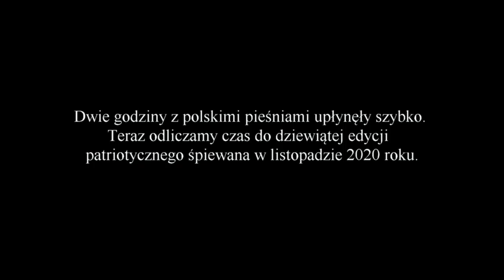VIII Patriotyczne Śpiewanie 2019 - 08.11.2019.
VIII Patriotyczne Śpiewanie, tradycyjnie odbyło się w gościnnych progach DOK w sali Pegaz. Program i scenariusz opracował Janusz Maniecki, który wspólnie z Ireną Bukalską i Romanem Kowalczykiem, sprawnie i dowcipnie poprowadzili imprezę. Prowadzący powitali zebranych oraz zaproszonych gości, wśród nich posła Wojciecha Murdzka oraz wicewojewodę dolnośląskiego Jarosława Kresę. W wypełnionej do ostatniego miejsca sali rozpoczęło się wspólne śpiewanie. W śpiewaniu uczestniczyli nie tylko mieszkańcy miasta, ale również całe rodziny; dziadkowie z wnukami i małżeństwa z dziećmi. (Więcej w serwisie